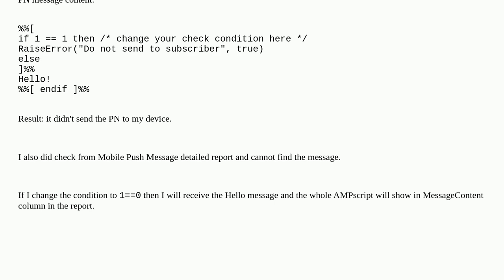Salesforce: Does SFMC Push Message support Amscript RaiseError Function?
Does SFMC Push Message support Amscript RaiseError Function?

A special thanks goes out to the awesome community

  ampscript marketing-cloud mobilepush